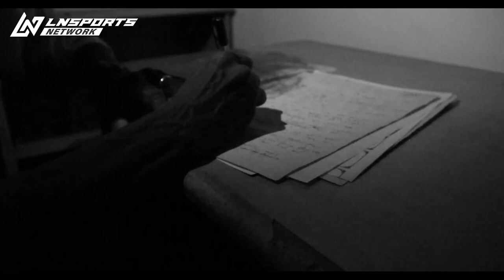ඒකාධිපතියෙකුගෙන් මොන ප්‍රගති සමාලෝචනද? | Waliweerage Ginikeli Episode 08